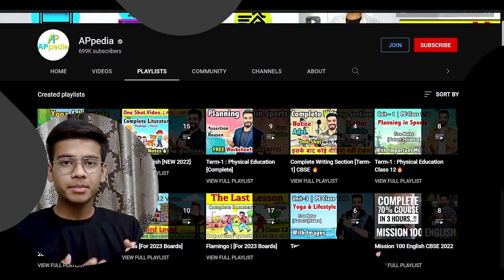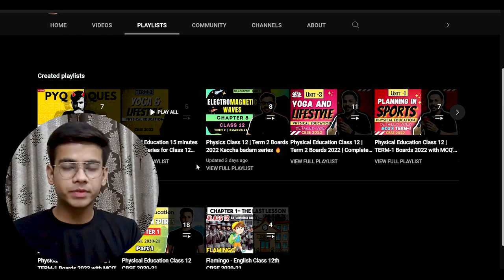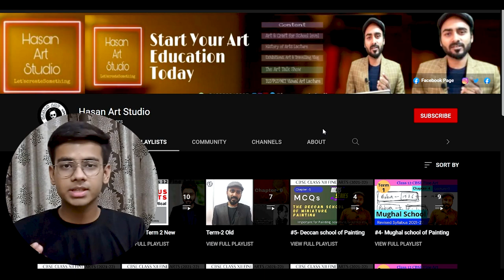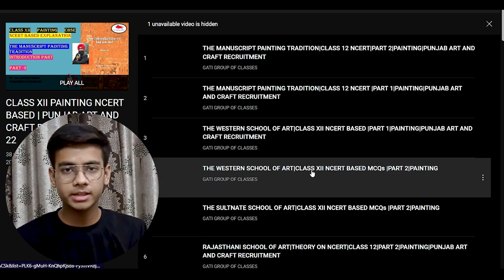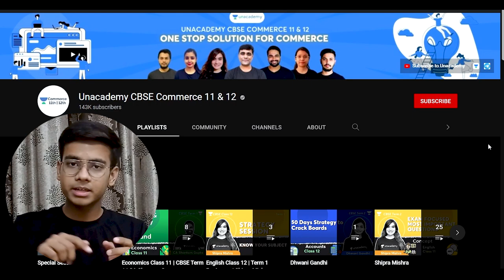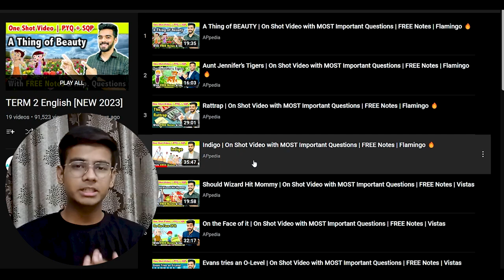Best YouTube channels for English, PhE, Fine Arts Class 11th & 12th Boards | Ayush Agarwal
# Physical Education

# Fine Arts

best books and channels for class 12th boards
best youtube channels for class 12th boards

Timestamps:
00:00  Intro
00:19 Physical Education
1:57 Tip for PhE
2:38 Fine Arts
4:27 Tip for Fine Arts
4:52 English
6:46 Tip for English
6:58 Outro

youtube channels for class 12th boards
class 12th boards